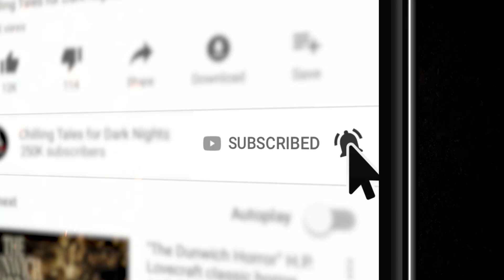"Bad Juju: Aaron Vlek" Creepypasta 💀 S1E24 DREW BLOOD Dark Tales Podcast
In this twenty-fourth episode of Drew Blood's Dark Tales, we feature two dark and dusty desert tales by author Aaron Vlek.

CREDITS
"Bad Juju" by Aaron Vlek